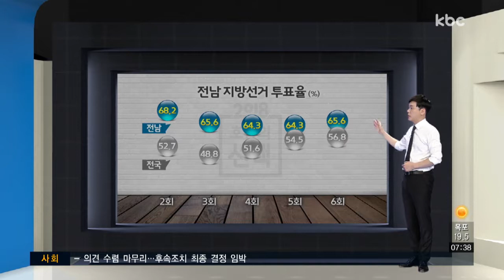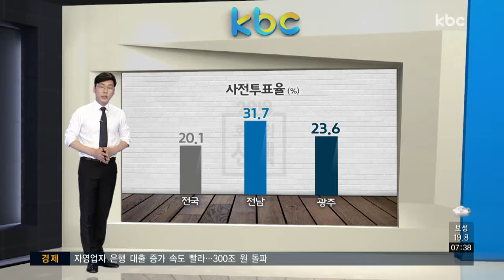[선거 분석실] 투표율 변수..역대 지방선거는?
이번 6.13 지방선거의 가장 큰 관심 중 하나는 투표율입니다.

박빙 지역일수록 투표율이 당락에 영향을 크게 미치기 때문인데요.

가상 스튜디오 연결해 역대 지방선거 투표율과 이번 선거 전망까지 살펴보겠습니다. 이형길 기자 전해주시죠.